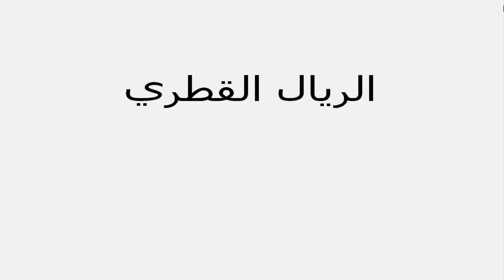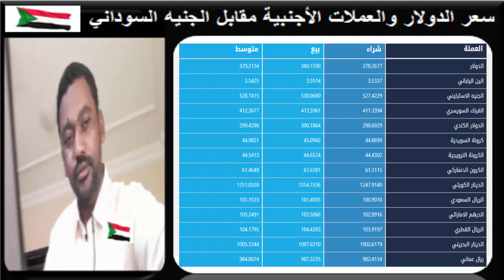سعر الدولار في السودان اليوم الأحـــد 16مـايـو 2021م